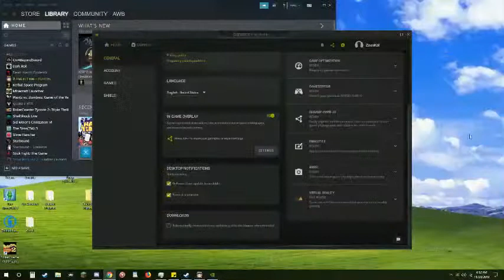A Hat in Time (Test Stream)